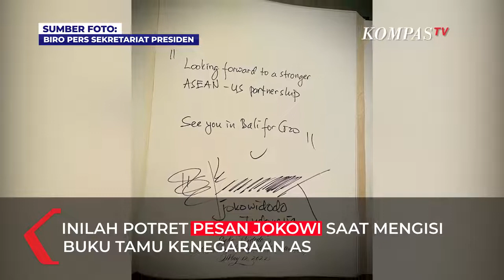Pesan Jokowi Saat Isi Buku Tamu Kenegaraan di Gedung Putih AS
WASHINGTON, KOMPAS.TV  Presiden Joko Widodo menghadiri jamuan makan malam oleh Presiden AS Joe Biden di Gedung Putih, Washington pada Kamis (12/5) waktu setempat.

Dalam kesempatan itu, Jokowi diminta untuk mengisi buku tamu kenegaraan yang telah disediakan Gedung Putih.

Dalam buku kenegaraan tersebut, Presiden menuliskan mengenai penantiannya terhadap kemitraan ASEAN-AS agar lebih kuat.

"Kami menantikan kemitraan ASEAN-AS yang lebih kuat. Sampai ketemu di Bali untuk KTT G20,"tulis Jokowi dan membubuhkan tanda tangan dan nama dirinya.